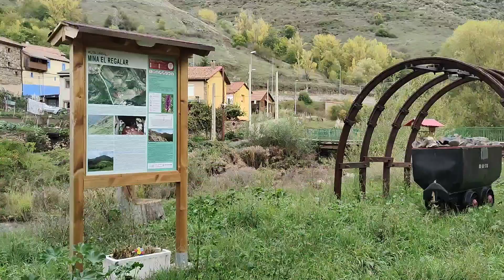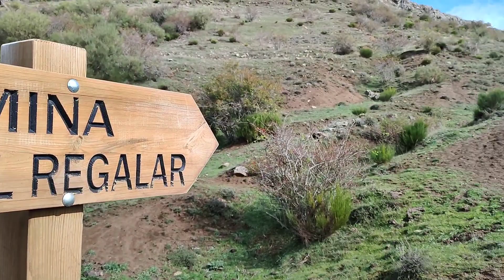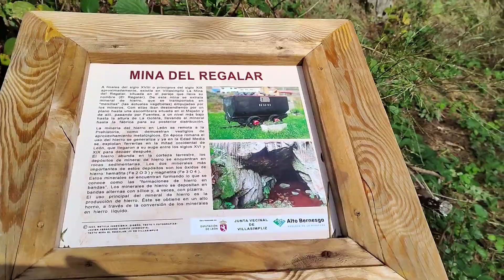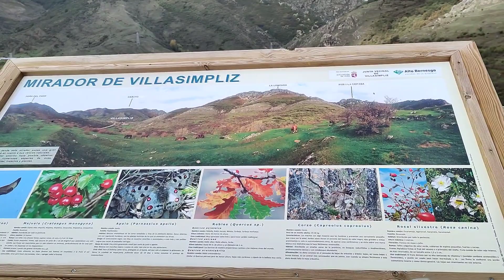Villasimpliz, mina el regalar, cueva el moro y mirador